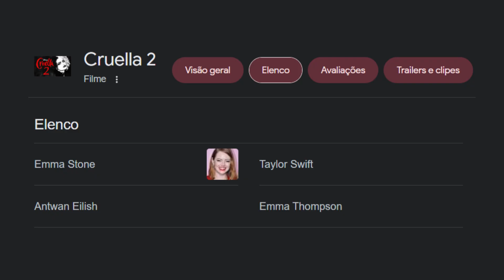TAYLOR SWIFT MAY APPEAR IN NEW MOVIE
Here you will find the latest news from our diva.